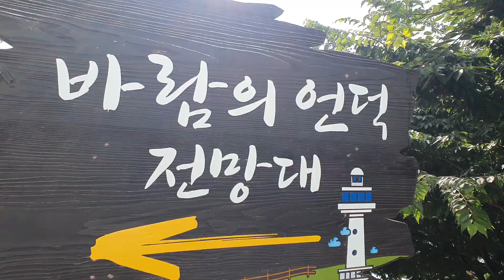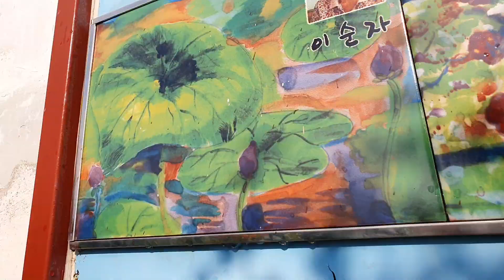동해시 논골 바람의 언덕(ft 1박2일 촬영)이건 조선천지에